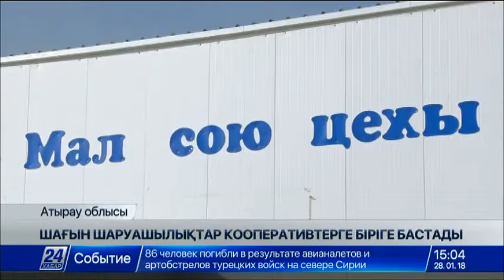Атырау облысындағы шағын шаруалар кооперативтерге біріге бастады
Атырау облысының Қызылқоға ауданындағы шағын шаруа қожалықтарының ірі кооперативтер құруға құлшынысы артып отыр.

Ортақ істің пайдасы мол боларына көздері жеткен ауыл шаруашылығы өнімін өндірушілер енді жұмыла жұмыс істемек ниетте. Осы мақсатта өткен жылдың өзінде 5 ірі кооператив құрылды. Биылғы жылы тағы да біраз шаруашылық өкілдері бірігуге талпынып отыр.

Қызылқоға – облыстағы ауыл шаруашылығы саласы дамыған өлке. Ауданда қазіргі таңда ауыл шаруашылығы өнімдерін өндіретін 7 ірі серіктестік, 2 агрофирма, 201 шаруа қожалығы және 6 өндірістік кооператив тіркелген. Береке бірлікте екеніне бүгінде көпшіліктің де көзі жетті.